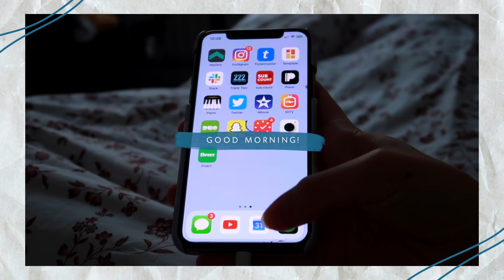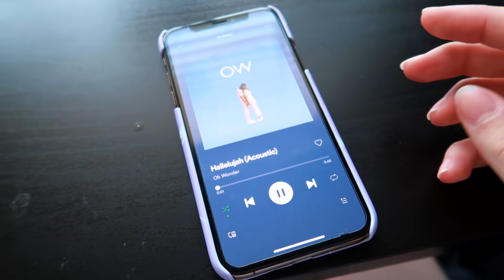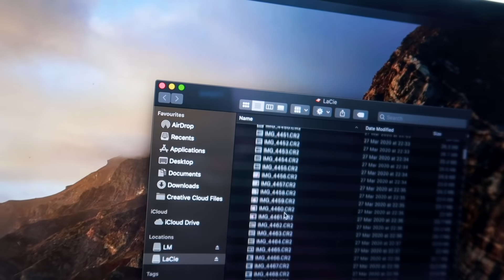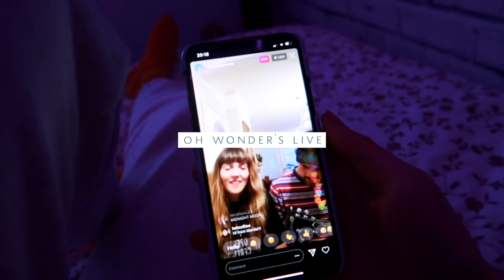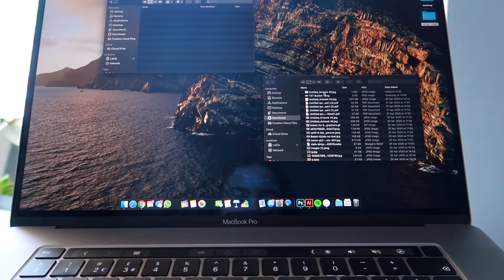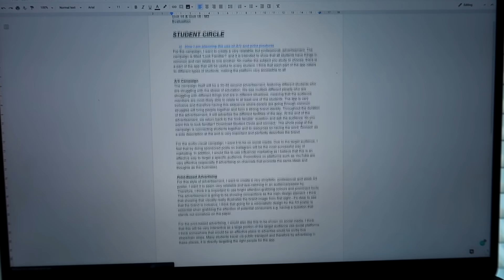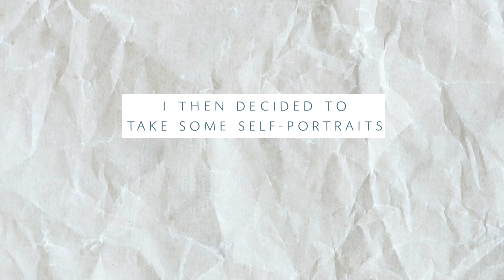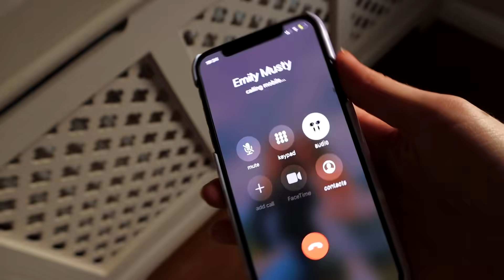another day in quarantine 🌱 (vlog)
Hello hello!! Here's a vlog from last week - I hope you enjoy it!! Since my last vlog, my first podcast episode has gone live and I wanted to say a HUGE thank you for the support on it, it means a lot to me & I can't wait for you to hear ep.2 on Tuesday!! Also, if there are any videos you'd like to see from me, please let me know!

MENTIONED 🌱
Listen To & Follow My Podcast!!

(topics in this video: camera unboxing, quarantine vlog, a day in my life, productive day in my life, get productive with me, self-portrait photoshoot, freelance work, editing)